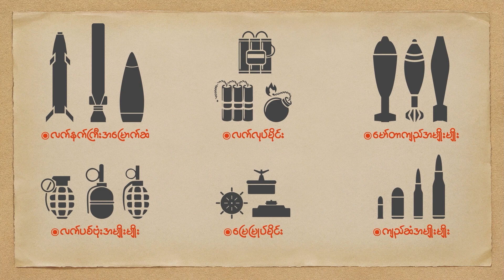People's Spring | ကိုယ့်တိုက်လေယာဉ်မှာ မှားဗုံးကြဲတာ ခံရတဲ့ ရုရှားမြို့မှာ ဗုံးတစ်လုံး ထပ်တွေ့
People's Spring | ကိုယ့်တိုက်လေယာဉ်မှာ မှားဗုံးကြဲတာ ခံရတဲ့ ရုရှားမြို့မှာ မပေါက်ကွဲသေးတဲ့ ဗုံးတစ်လုံး ထပ်တွေ့

People's Spring

ရုရှား တိုက်လေယာဉ်က မှားယွင်း ဗုံးကြဲတာ ခံခဲ့ရတဲ့ ရုရှားမြို့မှာ နောက်ထပ် မပေါက်ကွဲသေးတဲ့ ဗုံးတစ်လုံးကို ရှာတွေ့ခဲ့တာကြောင့် မြို့ခံတွေ ထောင်နဲ့ချီ အရေးပေါ် ရွှေ့ပြောင်းခဲ့ရပါတယ်။

ယူကရိန်းနဲ့ နယ်စပ်နားမှာရှိတဲ့ ရုရှားမြို့ ဘယ်လ်ဂိုရတ်ဒ်ဟာ ရုရှား တိုက်လေယာဉ် တစ်စီးရဲ့ မှားယွင်း ဗုံးကြဲမှုကို ခံရပြီး နှစ်ရက်အကြာ ဧပြီ ၂၂ ရက်မှာ အခုလို ကတိုက်ကရိုက် ရွှေ့ပြောင်းရတဲ့ အခြေအနေနဲ့ ကြုံခဲ့ရတာပါ။ အဲဒီ မှားယွင်း ဗုံးကြဲမှုအတွင်းမှာတော့ မြို့လယ်က လမ်းနဲ့ အဆောက်အအုံတချို့၊ ကားတချို့ ပျက်စီးခဲ့ပြီး လူ ၃ ဦးထက်မနည်း ဒဏ်ရာရခဲ့ပါတယ်။

အခု မပေါက်ကွဲသေးဘဲ ရှာတွေ့တယ်ဆိုတဲ့ ဗုံးဟာ Su-34က မှားယွင်းဗုံးကြဲခဲ့ချိန်မှာပဲ ကြဲချမိခဲ့တဲ့ နောက်ထပ်တစ်လုံးလား ဆိုတာကိုတော့ ကွဲကွဲပြားပြား မသိရသေးပါဘူး။

ဗုံးရှာတွေ့တဲ့ နေရာတဝိုက်ကို လောလောဆယ် ပိတ်ဆို့ထားလိုက်ပြီး အနီးအနား အဆောက်အအုံ ၁၇ ခုက ဒေသခံ ၃၀၀၀ လောက်ကို ယာယီ ရွှေ့ပြောင်းစေခဲ့ရကြောင်း အာဏာပိုင်တွေက ပြောပါတယ်။ ဒါပေမဲ့ ဗုံးရဲ့ ပေါက်ကွဲစေနိုင်တဲ့ အပိုင်းကို အသက်မဝင်တော့တာ သေချာအောင် လုပ်ဆောင်ပြီး ဖယ်ရှားခဲ့တဲ့နောက် အားလုံး နေရပ်ပြန်ခွင့် ရခဲ့ကြတယ်လို့လည်း သိရပါတယ်။

မပေါက်ကွဲသေးတဲ့ ဗုံးဟာ ရုရှား တိုက်လေယာဉ်က မှားယွင်း ဗုံးကြဲမိတဲ့ နေရာမှာပဲ ရှာတွေ့ခဲ့တာ ဖြစ်ပါတယ်။ SU-34 ဗုံးကြဲတိုက်လေယာဉ် ကြဲချခဲ့တဲ့ ဗုံးဟာ ဘယ်လ်ဂိုရတ်ဒ် မြို့လယ်မှာ မီတာ ၂၀ လောက်ရှည်တဲ့ ပပ်ကြားအက် ချိုင့်ခွက်ကြီး ဖြစ်သွားစေပါတယ်။

လုံခြုံရေး ကင်မရာတွေက ရိုက်ယူထားတဲ့ မှတ်တမ်းဗီဒီယိုအရ ဧပြီ ၂၀ ရက် ဖြစ်စဉ်မှာ မြို့ထဲ ကားတွေ သွားလာနေတဲ့ လမ်းမတစ်ခုနားကို ကောင်းကင်ကနေ အရာဝတ္ထု တစ်ခုခု ကျဆင်းလာတာ တွေ့ရပြီး ၁၈ စက္ကန့် အကြာမှာ ထပေါက်ကွဲခဲ့ပါတယ်။

လူဦးရေ ၄ သိန်း ဝန်းကျင်လောက်ရှိတဲ့ ဘယ်လ်ဂိုရတ်ဒ်ဟာ ယူကရိန်းနဲ့ နယ်စပ်နားမှာ တည်ရှိသလို ရုရှားတိုက်လေယာဉ်တွေ မကြာခဏ ဖြတ်ပျံလေ့ရှိတဲ့ နေရာတစ်ခုလည်း ဖြစ်ပါတယ်။ လေတပ်ရဲ့ SU-34 တိုက်လေယာဉ်တွေကြောင့် ရုရှားပြည်သူတွေ ဒုက္ခရောက်ကြတာ အခုဖြစ်စဉ်က ပထမဆုံးတော့ မဟုတ်ပါဘူး။ အောက်တိုဘာလတုန်းကလည်း ယိုင်းစ်ခ်မြို့မှာ SU-34 တစ်စီးက လူနေဧရိယာထဲ ပျက်ကျတာကြောင့် လူ ၁၃ ဦးထက်မနည်း အသက်ဆုံးရှုံးခဲ့ရဖူးပါတယ်။